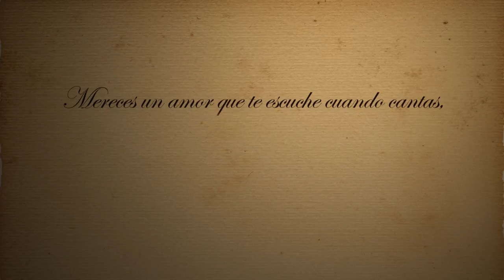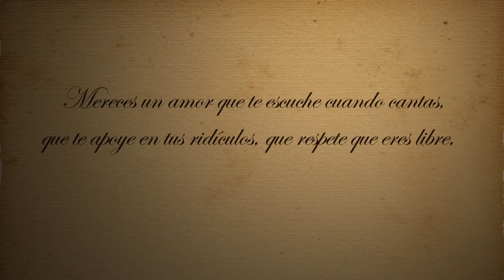MERECES UN AMOR - TU ORGULLO DE MUJER - (Mal atribuido a Frida Kahlo) VOZ FENETÉ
Tu orgullo de mujer Estefania Mitre (Mal atribuido a Frida Kahlo)

Mereces un amor que te quiera despeinada,
con todo y las razones que te levantan de prisa,
con todo y los demonios que no te dejan dormir.
 Mereces un amor que te haga sentir segura,
que pueda comerse al mundo si camina de tu mano,
 que sienta que tus abrazos van perfectos con su piel.
 Mereces un amor que quiera bailar contigo,
que visite el paraíso cada vez que mira tus ojos,
y que no se aburra nunca de leer tus expresiones.
 Mereces un amor que te escuche cuando cantas,
que te apoye en tus ridículos, que respete que eres libre,
que te acompañe en tu vuelo, que no le asuste caer.
Mereces un amor que se lleve las mentiras,
 que te traiga la ilusión,

YouTube Audio ELibrary
Bajo Licencia Common Creative